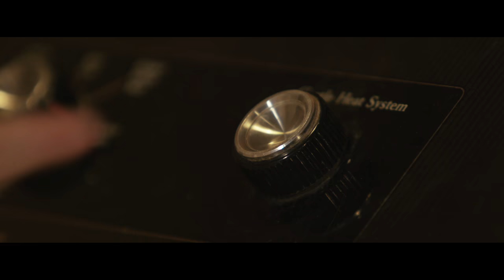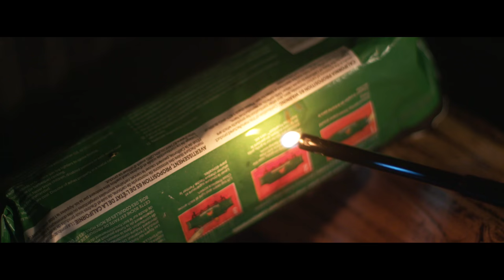The Big Interview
Directed, shot, and edited by Liam Loughran
Starring: Oskar Westbridge
Producer: Isaac Schaider
Sound Recordist: Aidan Lenehan
Original Score: Ben Worley
Stunts Driver: Patrick Loughran